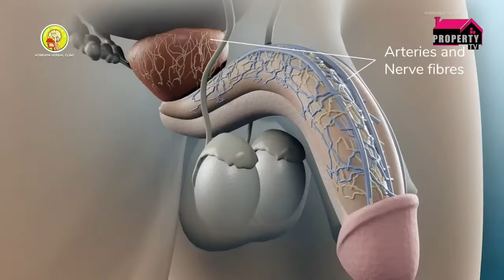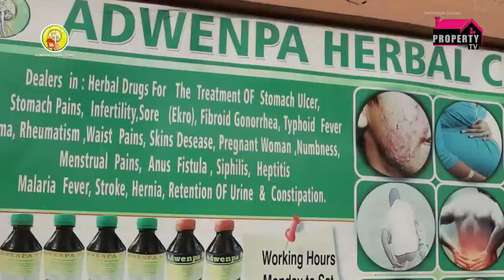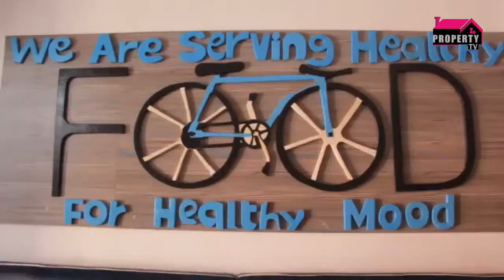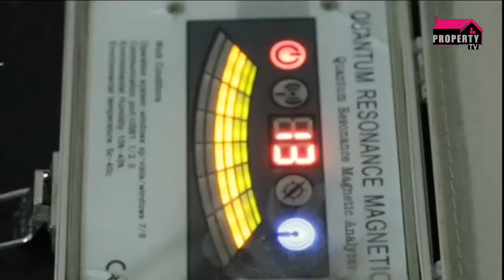( 15/ 03 / 2022 ) # PEACE POWER (HOUR OF GOD ) : PROPHET DANIEL K OKYERE : BIBLE READER :AFIA LOVINA